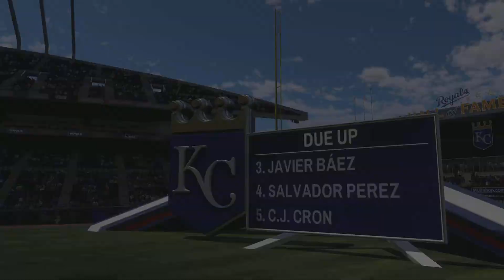Guardians vs Royals 5/24/2023